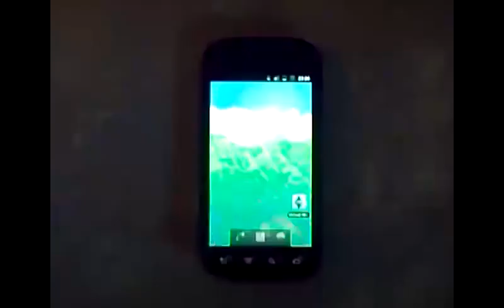Android Live Wallpaper: Virtual World 3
Some Video Footage of the Virtual World 3 Live Wallpaper.

Designed for High End 2.3+ Android devices, supports audio visualization and opengl ES 2.0.

Tested on Xoom and Nexus S